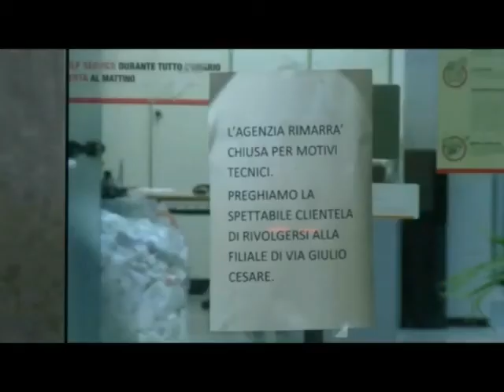Vasto. Rapinati i clienti dell'Unicredit in Corso Mazzini